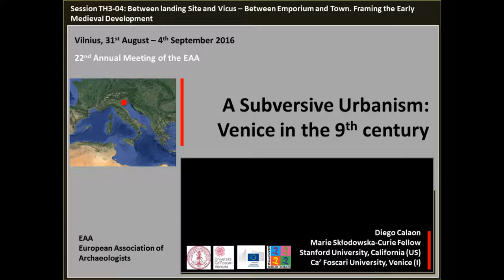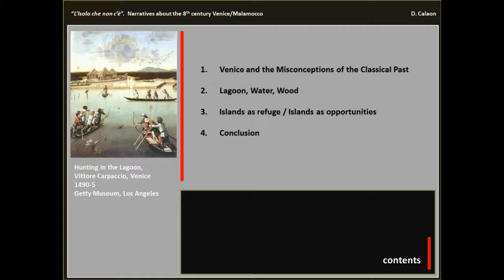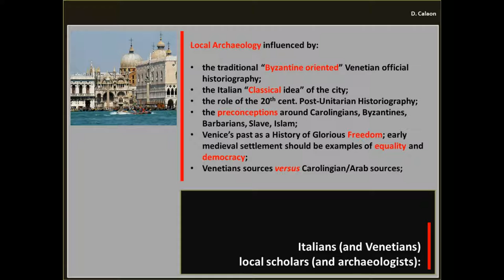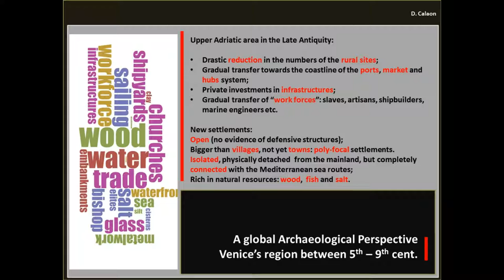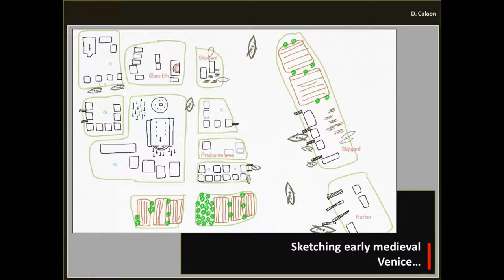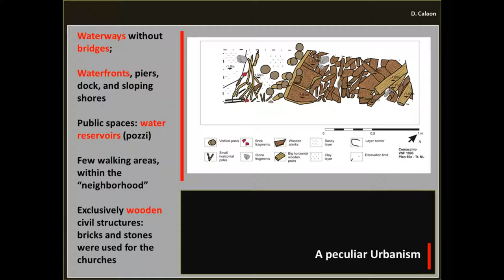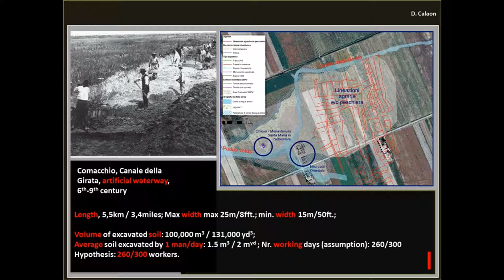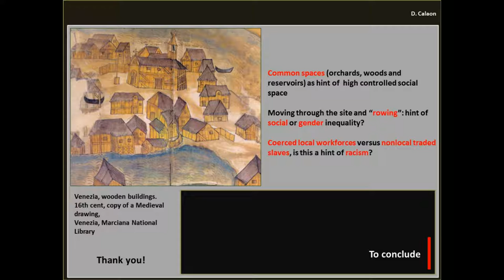A Subersive Urbanism: Venice in the 9th century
How did Venice’s urban structure look like in the 9th century? Venice suffers from its own legends. The materiality of the rising Venice has been generally perceived as sites without time and space, where a fully established myth describes the origin of city. The Venetian lagoon, in fact, was the place where the noble Romans sought refuge from the barbarian hordes: they had been forced to move to unwelcoming islands among the marshes to be free and safe. In the islands the newcomers were able to rebuilt a place that - according the historic narratives - was ideologically and materially comparable to the old Roman sites.
The uncovered wood structures of the early medieval houses, for example, have been described as a poor reaction to a sudden displacement. Recent archaeological assessment, on the contrary, has shown how these buildings were confortable and perfectly designed for the lagoon environment. Clay foundations and wood structures were technically appropriate for a cold and humid setting. The choice of the lagoon itself was not forced. The settlement patterns were not extemporary, but followed precise social and economic designs. The settlement followed the movements of the lagoon and the river mouths: the first Venetians tried to occupy the more distant islets in order to control both the maritime and the riverine sailing routes. Artisanal productions (glass goblets, parchments, metal crafts) were not subsistence economies; the emporia layout of the sites allowed the circulation of raw materials, techniques and skilled people.
Venice was a proto-capitalistic site. A large part of the production (shipyard, timber industry, glass and metal productions, etc.) was made by labour forces with a status very similar to slaves. Probably, also, slaves were one of the most value goods, which the Venetians traded with the Islamic world. But slaves, dirty workshops or labour class issues are not good ingredients for the myth of the origins or for the official history of a superpower state. Venice proudly defined itself from the very beginning as a democracy and a free republic: Venetians needed a respectable and glorious past, and they made it up, reshaping also the “idea” of the early city.
The idea of the early Venice, moreover, cannot be separated from the present. Traditional archaeology, instead, has studied it as phase of the previous roman past. The archaeological study of its urbanism should it considered in the counter light of the fluid social negations that took place around a very specific environment, creating polyfocal sites, which will be cities in the following years.

Author - Calaon, Diego, Stanford University, Stanford, United States of America (Presenting author)